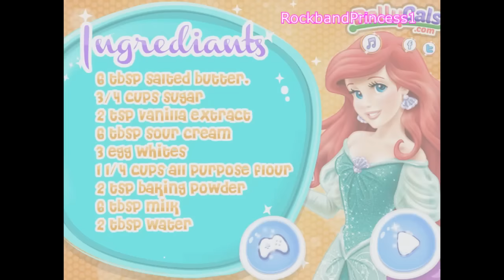Ariel Cartoon Game - Ariel Cooking Games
Ariel tv show offers fun cooking games of cartoon characters ariel in this free cooking game Use the mouse to begin baking and cooking with them using a fun recipe in the kitchen. Play Ariel Cooking Online Free Here :

Ariel kids show now offers ariel kids games!
Free games for kids offline and online.
6/7